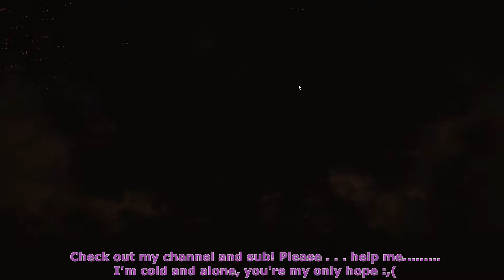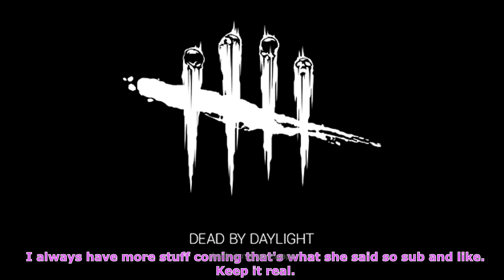No One Escapes Death? We Do - Drunk By Daylight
Here's a fun match from the other night.